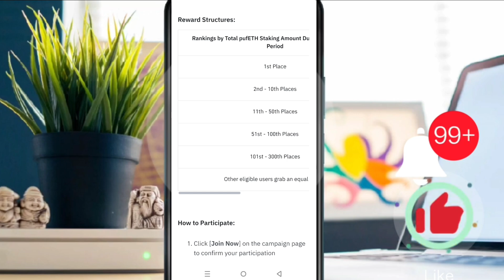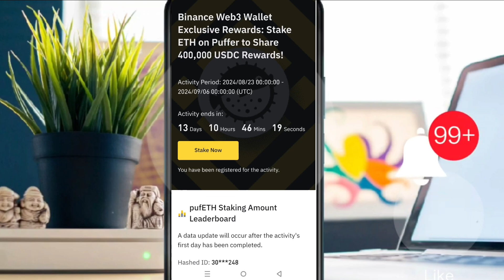Binance Web3 Wallet Exclusive Rewards: Stake ETH on Puffer to Share 400,000 USDC Rewards!